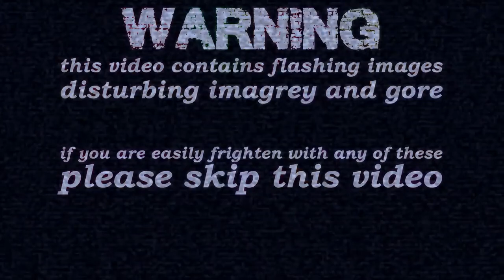August 15, 2023